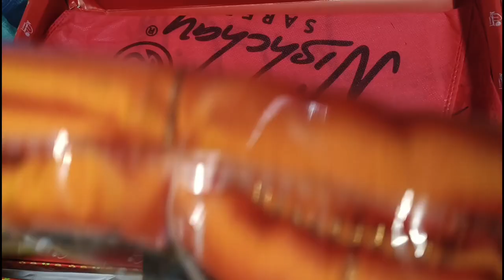मामी खोली साड़ी का दुकान वह भी बहुत बड़ा mrmonufnu amarnath 🙏🤪🥰